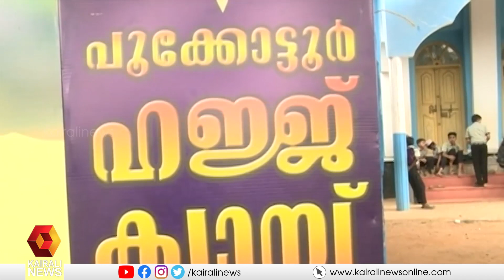ഹജ്ജ് ക്യാമ്പിന് നാളെ തുടക്കം | Hajj | Islam | Devotion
തീർത്ഥാടകർക്ക് ഹജ്ജ് കർമങ്ങളുടെ പൂർണ വിവരങ്ങൾ വിശദീകരിച്ചു നൽകുന്നതിനായാണ് ക്യാമ്പ് സംഘടിപ്പിക്കുന്നത്
Hajj camp to start tommorrow